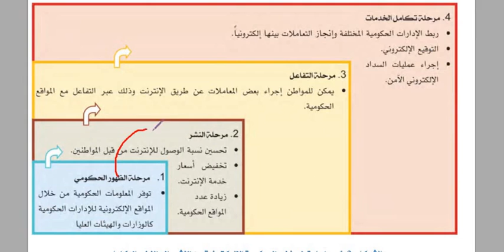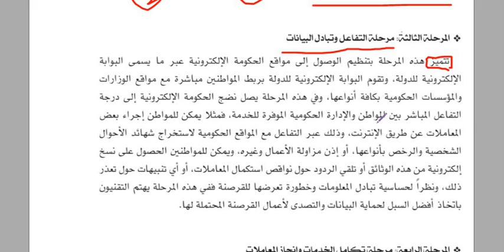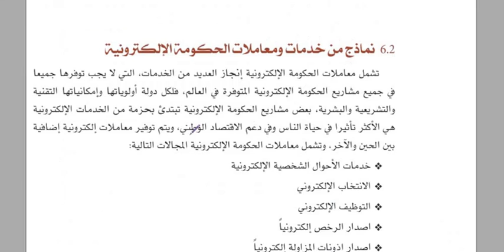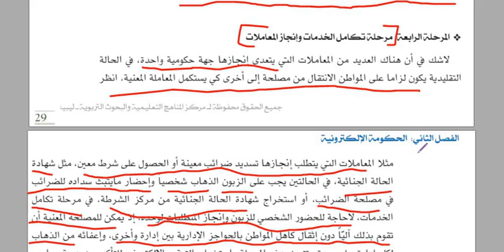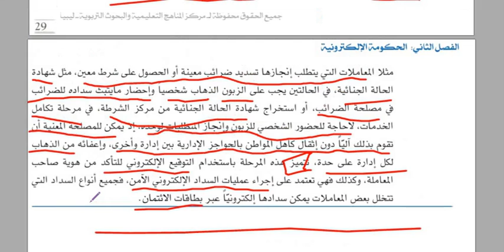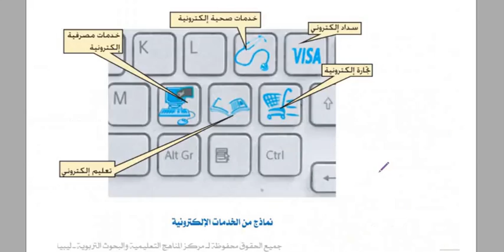الثالث ثانوي 13